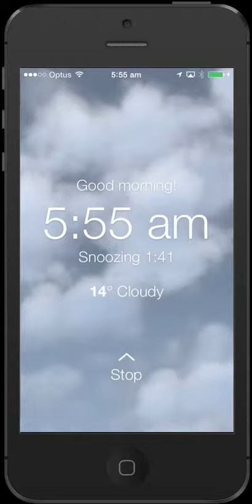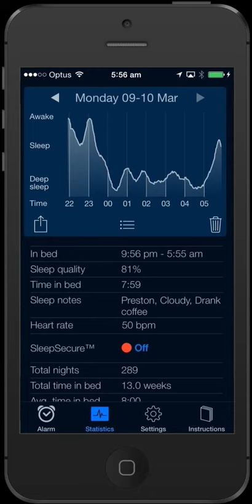sleep cycle waking up to sleep cycle